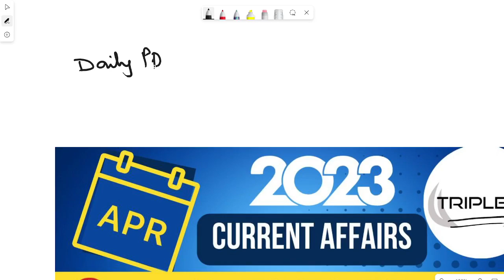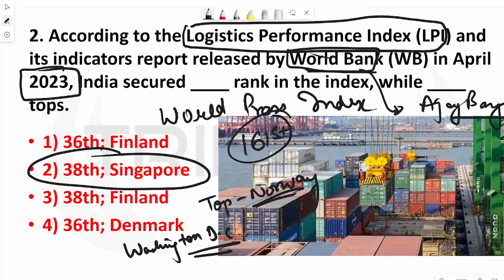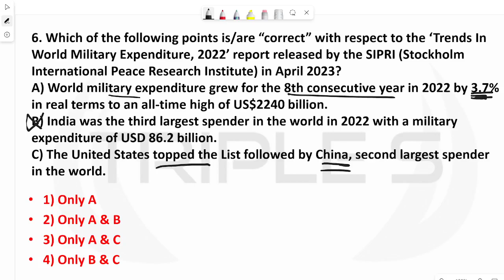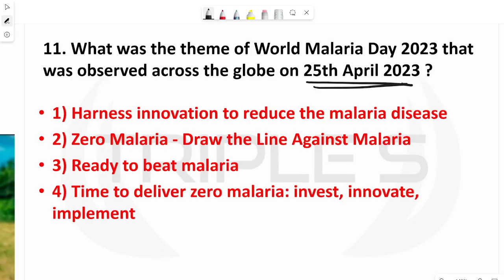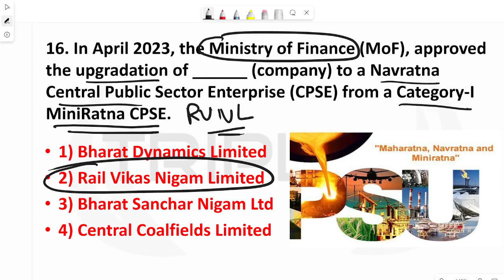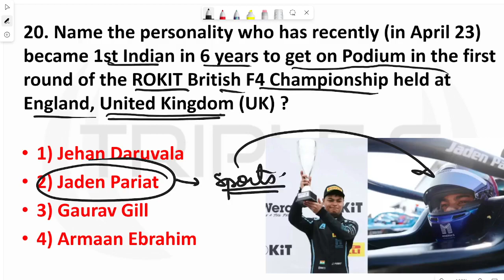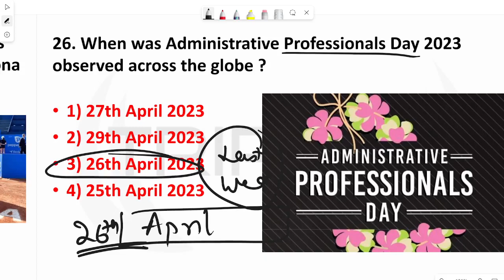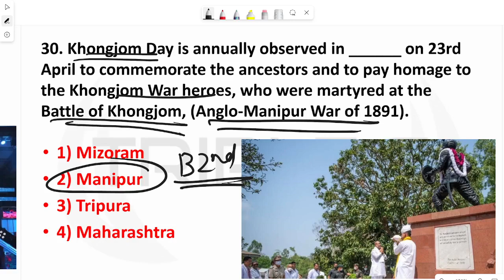April 2023 - 4th Week Important Current Affairs || SBI JKSSB JKPSC UPSC RBI SSC EPFO AO RRB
SKAUST - TYPIST Test Series

Finance Accounts Assistant
20 Mock Tests :

J.E Civil Test Series

Video Lectures
Mock Test
Notes
MCQs Series